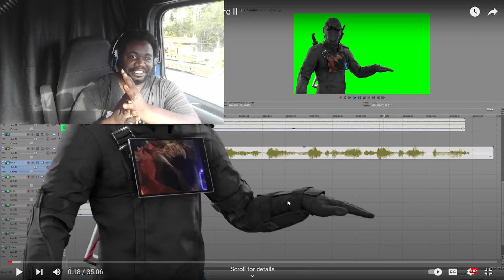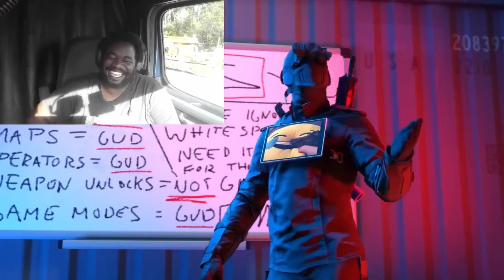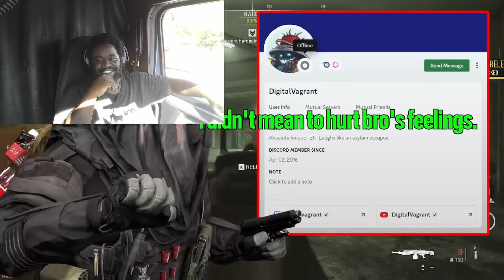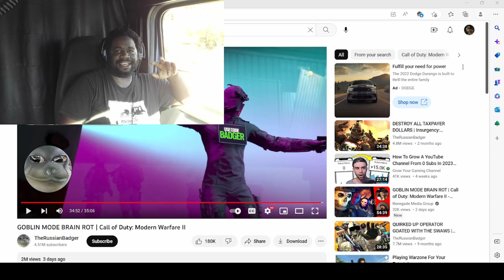An Elite Squad Of Goblins | Goblin Mode Brain Rot by Russian Badger [Reaction]